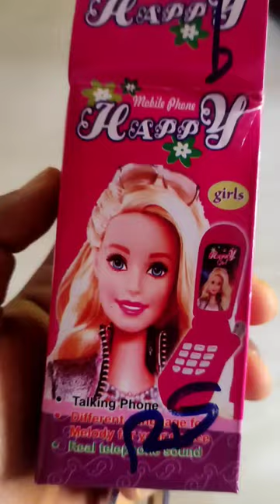90's kids Dream Phone Unboxing | Barbie Toy Phone